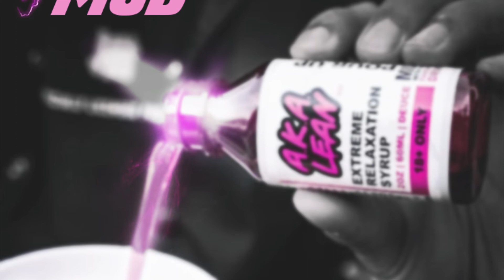Tarzan x Raf- MUD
I forgot who made this beat, must be that MUUUUUUDDDD getting to me 😂 I’m playing Tarzan don’t do drugs

Sincerely, Tarzan